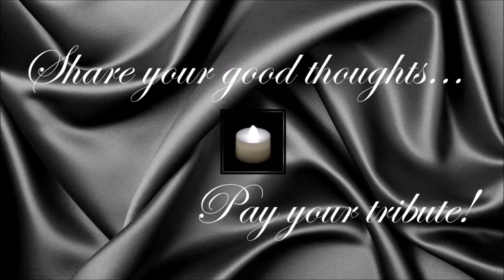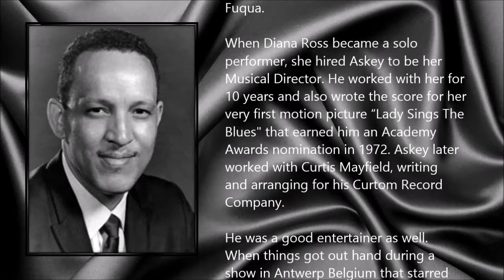Gil Askey ● A Simple Tribute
Gil Askey (9 March 1925 - 9 April 2014)